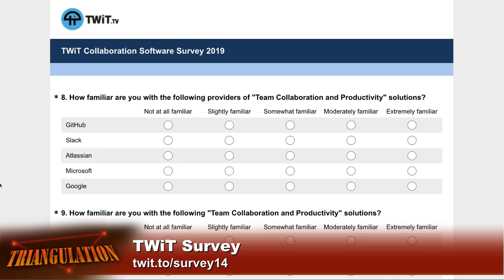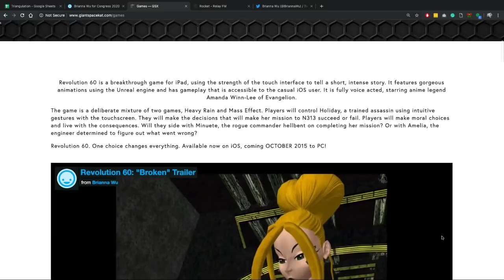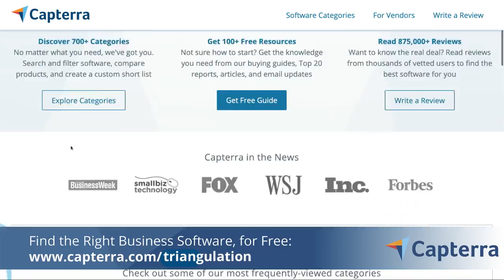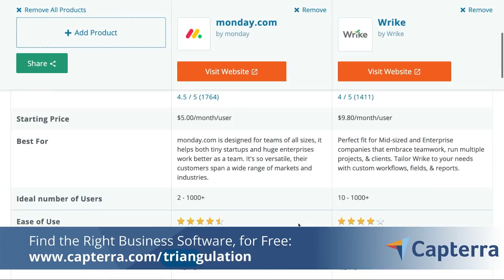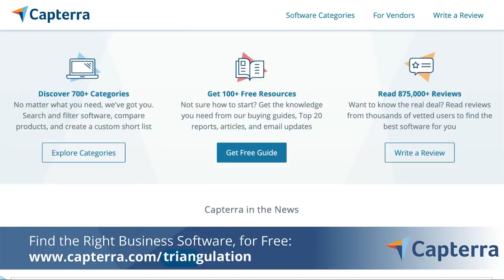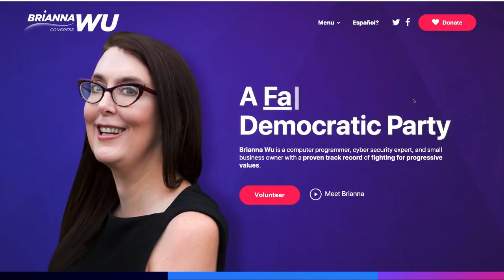Brianna Wu - Triangulation 397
Brianna Wu on Gamergate, running for Congress, and more.
Jason Howell speaks with Brianna Wu, video game developer and Candidate for US House of Representatives in MA District 8 for 2020. They discuss how she got started in tech, surviving the Gamergate harassment, why she's running for Congress, and more.

Guest: Brianna Wu